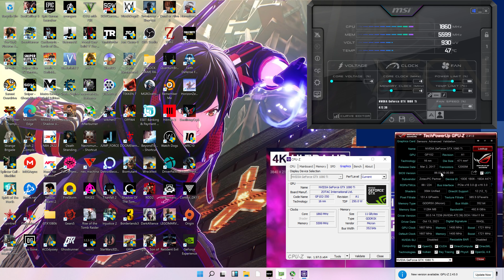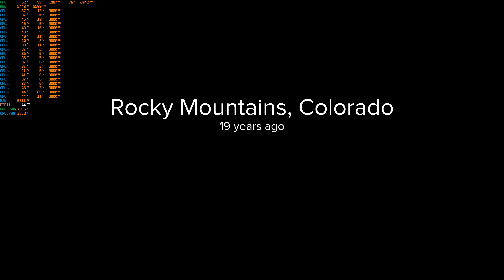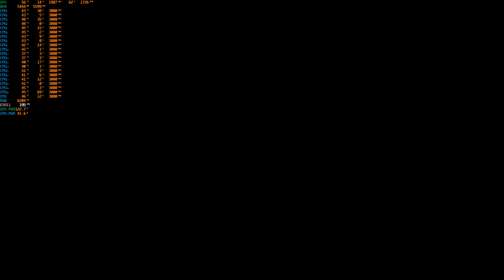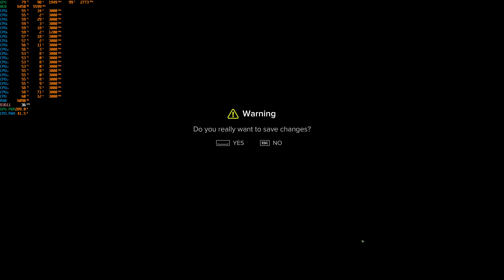Windows 11 4k Gaming: Sniper - Ghost Warrior 3 (Very High Preset on GTX1080ti 11gb)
RECORDING SOFTWARE: Shadow play (I get higher FPS w/o recording)
GAME: Sniper - Ghost Warrior 3
RESOLUTION: 4k (3840x2160)
Resolution Scale:  n/a
SETTINGS: Very High Preset
ANTI-ALIASING: N/A
GPU DRIVER: 472.39 Studio Driver
FULL SPECIFICATIONS:
RAM: 16Gb ECC 1866mhz
CPU: Intel Xeon E5 2690 Version2 with 10cores/20threads
PSU: Yido 80+ 750w
CASE: Keytech T300
HDD: 4Tb Skyhawk
SSD: 120Gb
FANS: 5x 120mm
CPU cooler: YGT CLA4200 Plus 4Pipes with 120mm RGB Fan